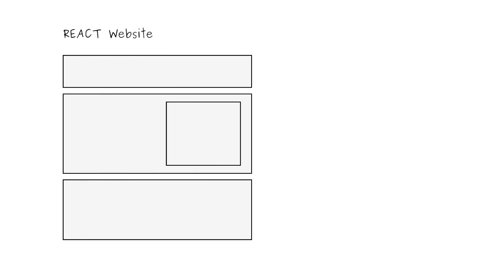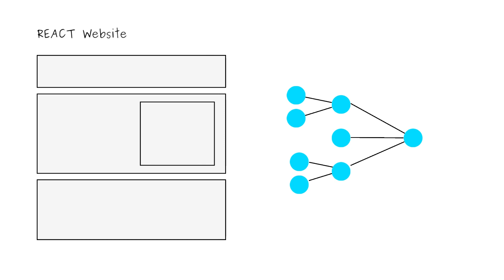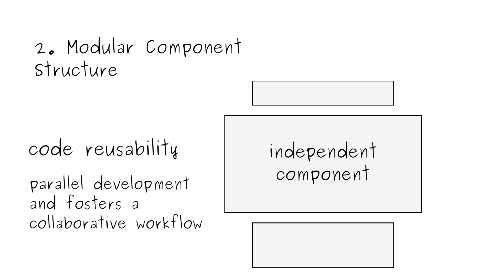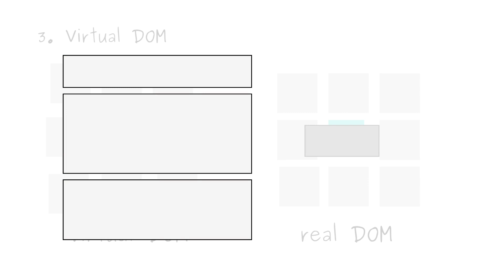ReactJS in 3 Minutes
00:00 - Intro
00:29 - React's Unidirectional Structure
01:19 - Improved code reusability
01:43 - Modular Component Structure
02:14 - Virtual DOM & Real DOM

ReactJS!
In this short and dynamic video, we skip the coding part and dive straight into the awesomeness of ReactJS. Discover the power of React's modular component structure, enabling you to build reusable and maintainable user interfaces. Learn how React's VirtualDOM revolutionizes performance by efficiently updating only the necessary parts of your webpage. Join us for a quick tour of ReactJS in just 3 minutes and unlock the potential of this popular ReactJSLib. No code required, just pure ReactJS excitement!